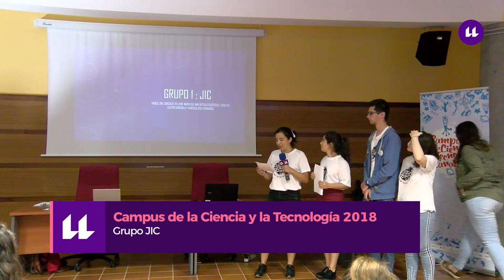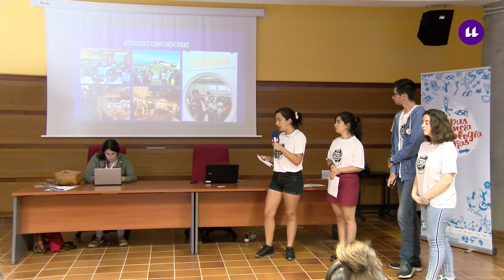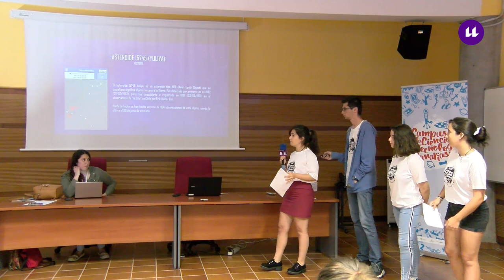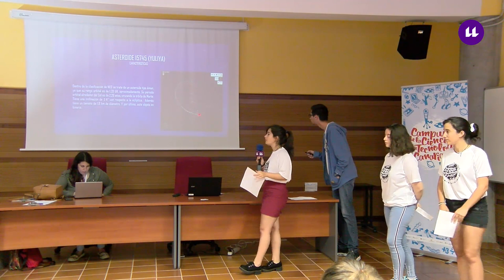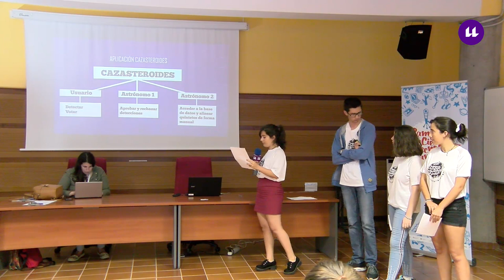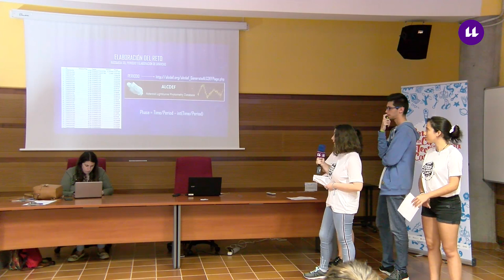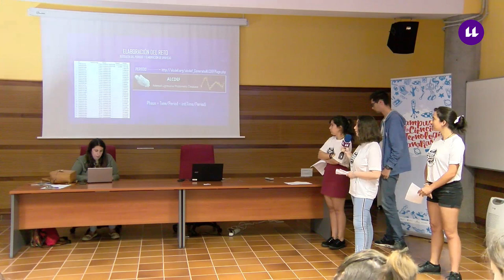Presentación del grupo JIC